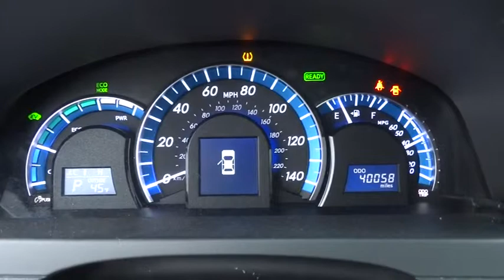2013 Toyota Camry Hybrid Austin, Georgetown, Round Rock, San Marcos, Bastrop, TX RX1010B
2013 Toyota Camry Hybrid
Lexus of Austin: Servicing Austin, Georgetown, Round Rock, San Marcos, Bastrop, TX
2013 Toyota Camry Hybrid  - Stock#: RX1010B - VIN#: 4T1BD1FK6DU072035